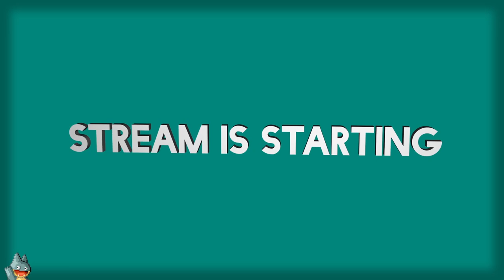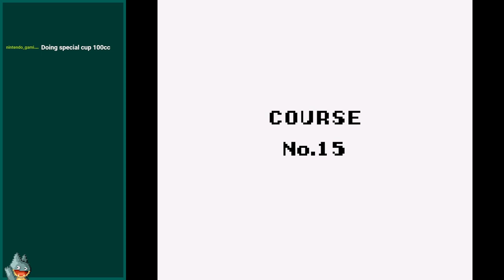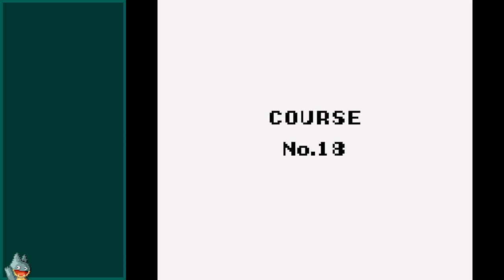The Big Money | Super Mario Land 3: Wario Land (GB) | Casual Playthrough (Day 1)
A casual stream of my first day playing Wario Land: Super Mario Land 3. In this I talk about the era of black and white content, clearing many games during the week, and the joys of the Wario brand.